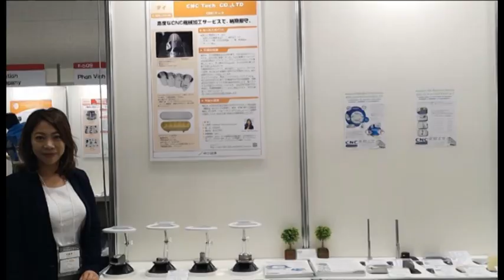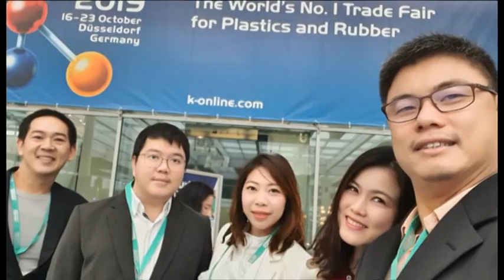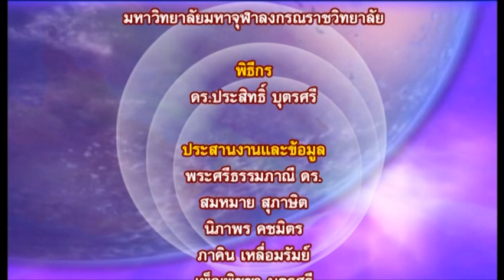อาสาตามหาคนดี Righteous Person's Stage Part 36/66 วีรนันท์ ศรัณยวัฒน์สิน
รายการอาสาตามนหาคนดี  Righteous Person's Stage
โดยสำนักงานพระสอนศีลธรรม ม.มหาจุฬาฯ
สัมภาษณ์ วีรนันท์ ศรัณยวัฒน์สิน กรรมการบริหารมูลนิธิสยามานุรักษ์ ผอ.โครงการกฐินสามัคคีเบจอาราม
โดย ดร.ประสิทธิ์ บุตรศรี พิธีกร ออนแอร์ทางช่อง WPNTV Youtube, Face book DrPrasit Butsri  และโซเชียลเน็ตเวิร์คทั่วโลก